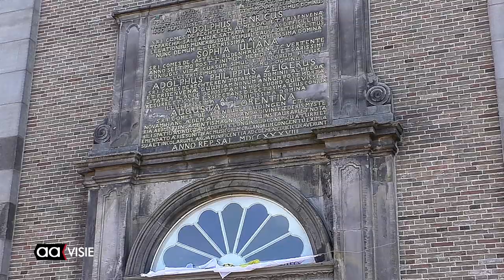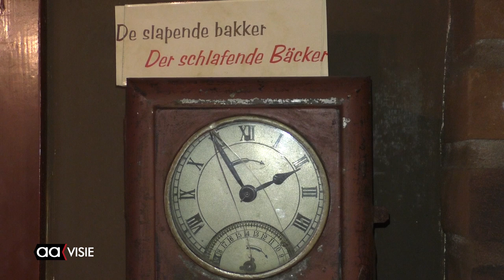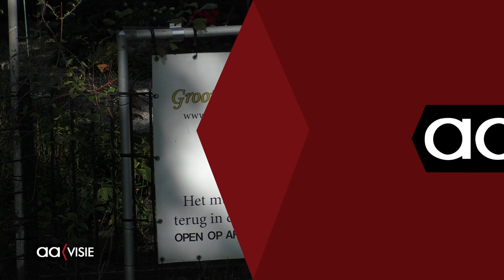Open Monumentendag Almelo 2019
Elk jaar in het tweede weekend van september openen tijdens Open Monumentendag duizenden monumenten in Nederland hun deuren voor publiek.

Natuurlijk stonden de deuren ook bij de Almelose monumenten open. Aavisie maakte op zaterdag een rondgang door de verschillende kerken, van de Grote Kerk en de St. Georgiusbasiliek, tot de Bleekkerk en het kleine pand aan de Grotestraat; de Doogsgezinde kerk. Maar ook andere monumenten waren te bezichtigen waaronder de korenmolen 'de Hoop' en het Wevershuisje.